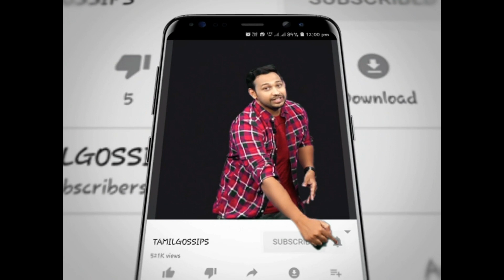எங்க விஷயத்துல நீங்க தலையிடாதிங்க - விஷால்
எங்க விஷயத்துல நீங்க
தலையிடாதிங்க
- விஷால்